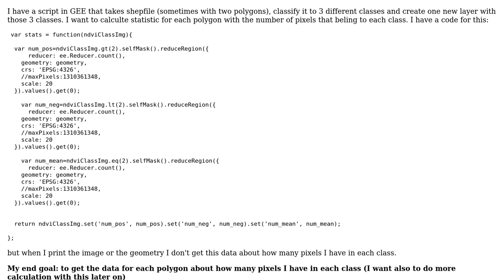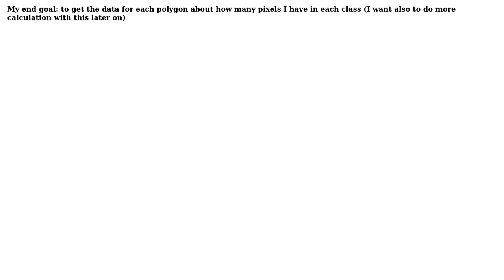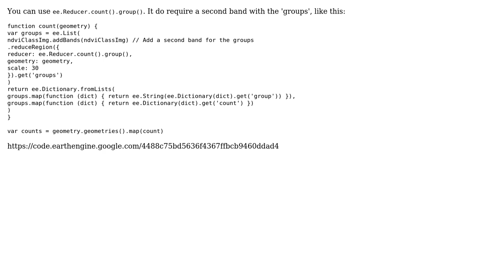GIS: Calculate statistics of raster based on plygon borders in google earth engine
With thanks & praise to God, and with thanks to the many people who have made this project possible! | Content (except music & images) licensed under CC BY-SA | Music | Images & others | With thanks to user Reut user Daniel Wiell and the Stack Exchange Network Trademarks are property of their respective owners. You are responsible for your own actions.